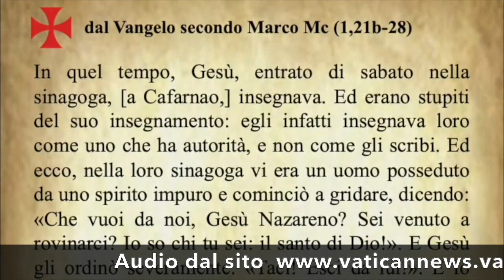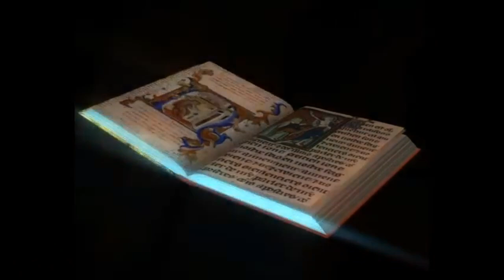Il Vangelo di oggi martedì 9 Gennaio Marco 1,21b-28 - Commento di Papa Francesco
The Gospel for today Tuesday, 9 January Mark 1:21b-28 - Pope Francis' commentary.

Évangile du jour Mardi 9 janvier Marc 1, 21b-28 - Commentaire du pape François.

Evangelio de hoy Martes 9 de enero Marcos 1,21b-28 - Comentario del Papa Francisco.

O Evangelho de hoje Terça-feira, 9 de janeiro Marcos 1,21b-28 - Comentário do Papa Francisco